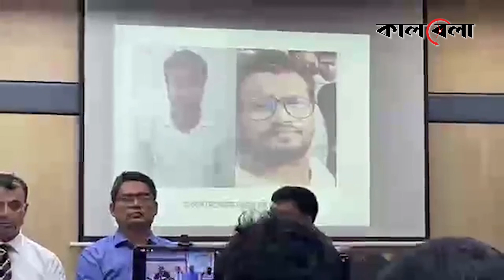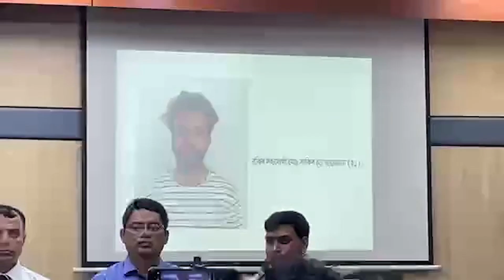বাসে আ'গু'নের ঘটনা নিয়ে যা বললেন সিটিটিসি | CTTC | DMP | BNP Oborodh | Kalbela